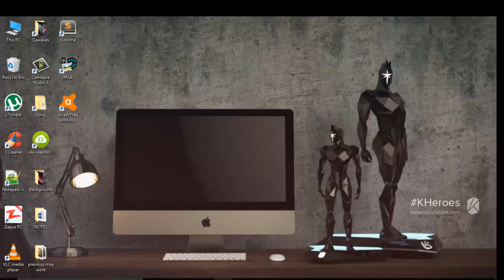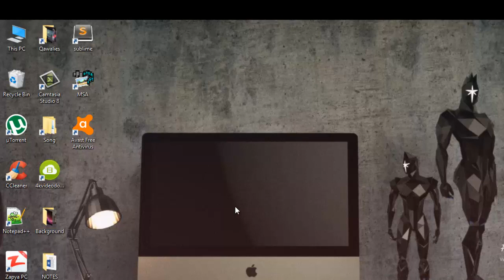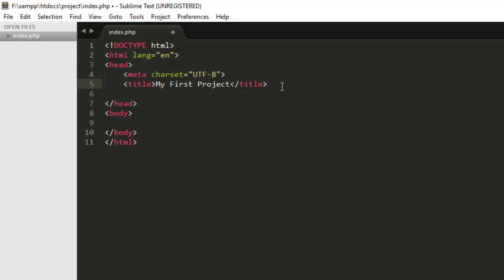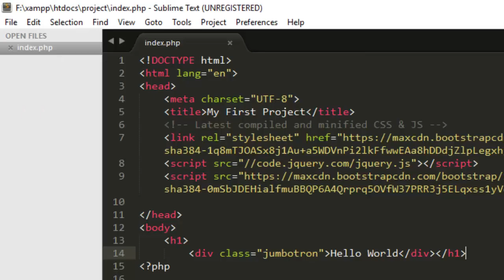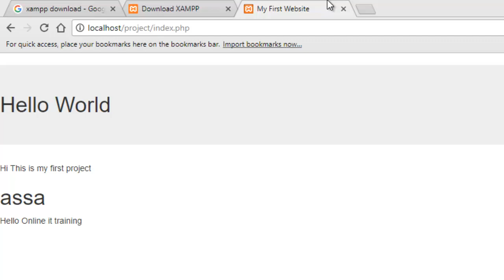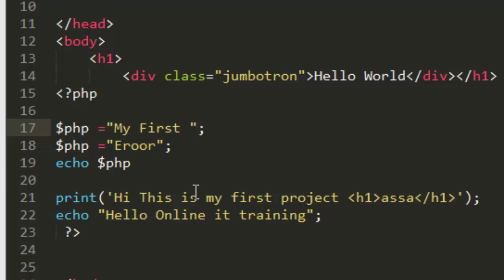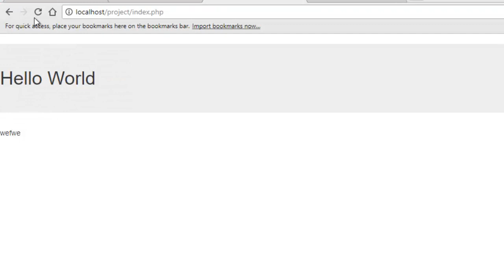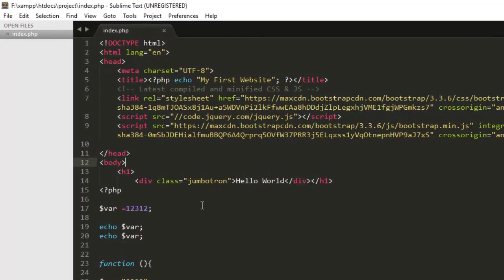php Video 1 one introduction class variable complete guid and declaration echo function print functi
Php Programming Language Introduction and Complete Guide Functions And Variables And Echo Print Function in Your Urdu And Hindi Language 😊😊